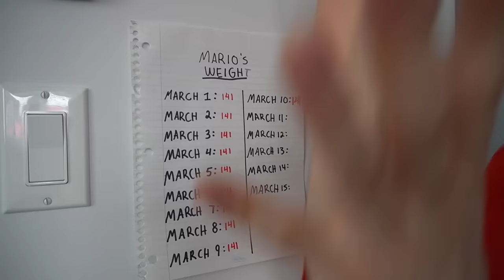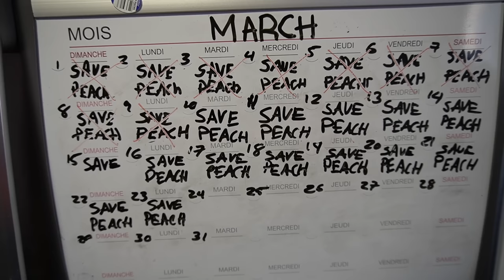Super Mario Bros - Morning Routine IN REAL LIFE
Watch Super Mario Bros as he gets ready to get trough the day and realizes that Princess Peach is missing once again.

► Credits:
Mario : Alex
Video editing: Math
Filming: Math and Alex

►Audio:
- Mario Theme Song (thewcoop Trap Remix):